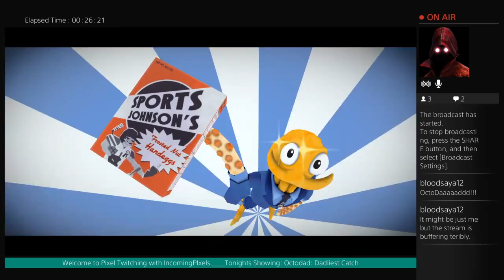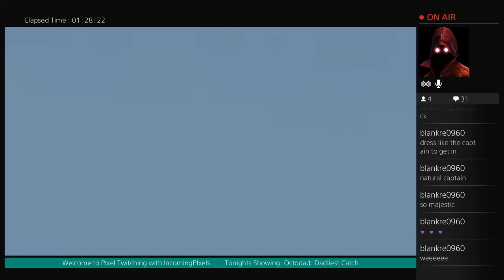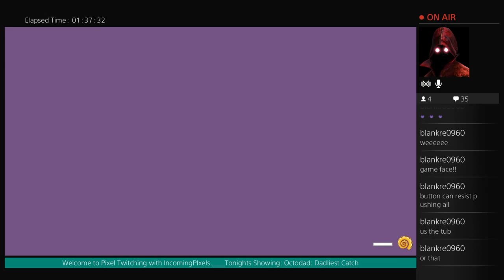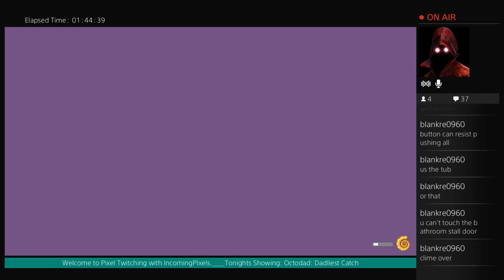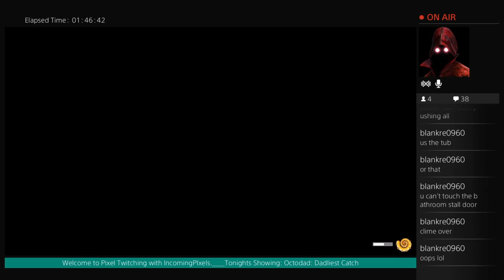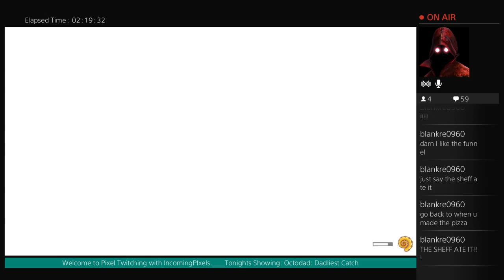Octodad: Dadliest Catch Livestream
a.k.a Pixel Twitching: Tentacles Edition.
A Livestream that happened on 8/8/2015.

Hilarity ensues in this...once again...2 hour drive into insanity! With a video game that combines entertainment and frustration. OCTODAD!

This game is something else. I wouldn't say it's good, but man, is it entertaining! Controlling this sea like creature is...awkward...extremely awkward.

I was able to push thru and complete it for the 2nd time in this livestream. Except for the shorts, I stopped in the middle of the first one due to a bug in the level.